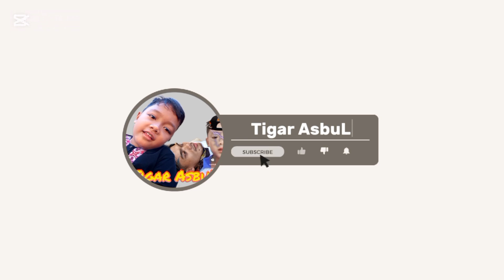Buah Langka Di Hutan!! Enak Tapi Bikin Sakit Perut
Oke gaes!!
Kembali lagi di Chanel tigarasbul
Kita kali ini berpetualang
Mencari buah langka yang berbuah 5 tahun sekali

Snack : tigarasbul

Bagi yang berminat untuk bergabung silahkan kontek wa

Terimakasih sudah mengunjungi channel ini